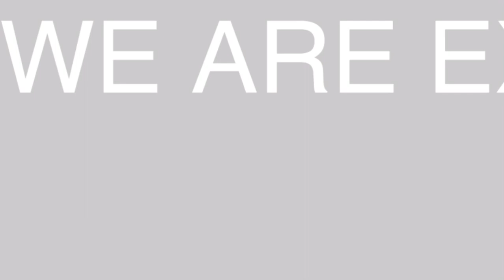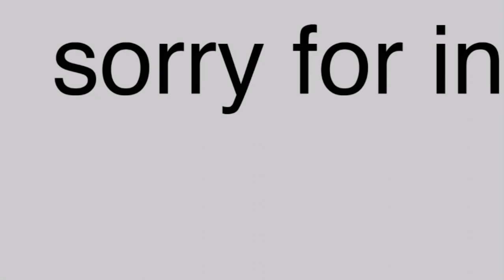WEPT Technical Difficulties (8-12-21)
this is fake/fictional. this station is owned by PBSCatcher